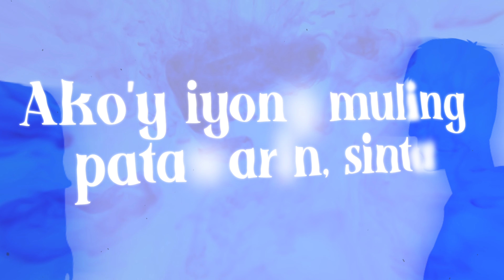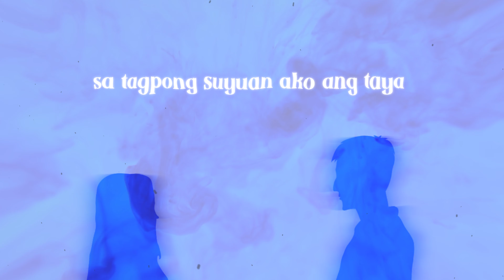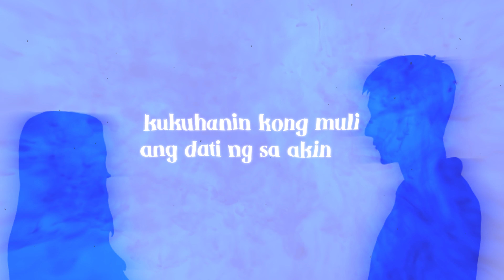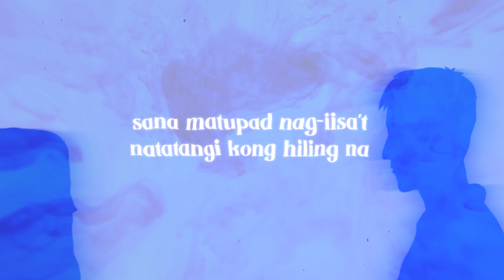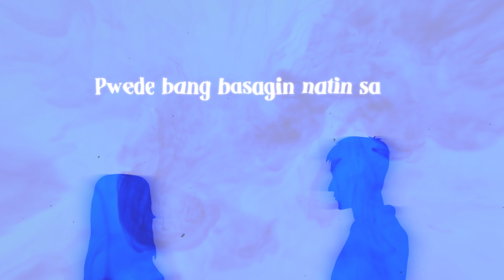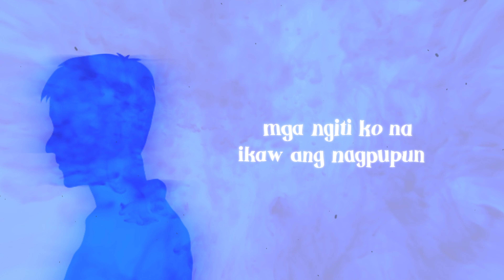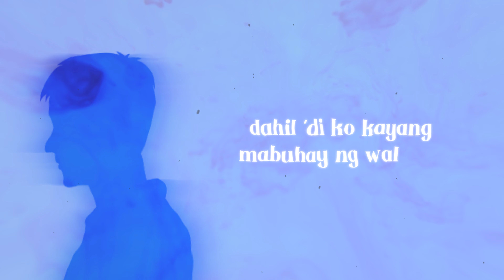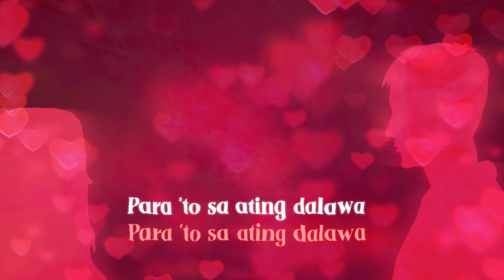Sa Ating Dalawa (Remastered) -Luisse x KD SKLM x Cronick Evoces x Ganja & Liane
Sa Ating Dalawa (Remastered) -Sampaloc East 940

Beat produce by AKBEATS
Mix and mastered by Ron Jefferson Zapanta Perez
Visualizer: Sol Creates

Artist:
Luisse
KD SKLM
Cronick Evoces
Ganja
Liane